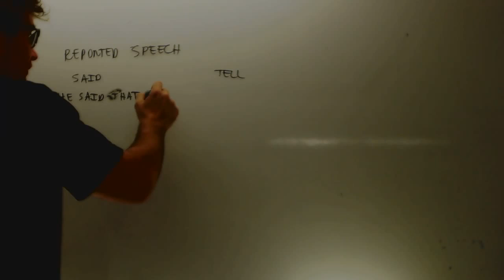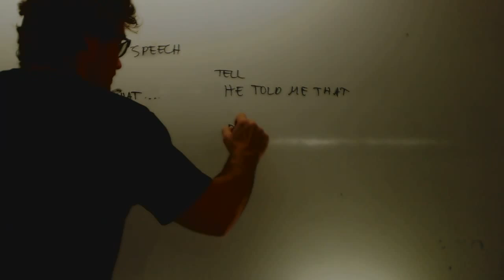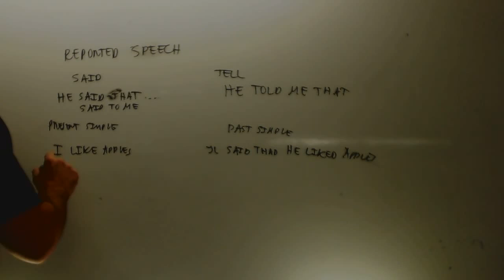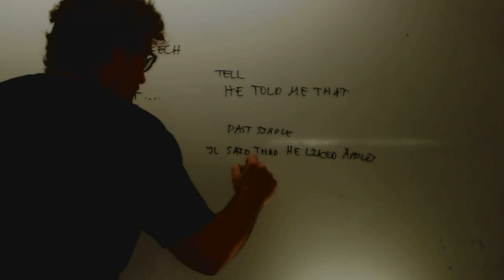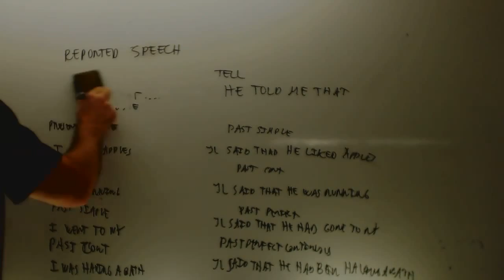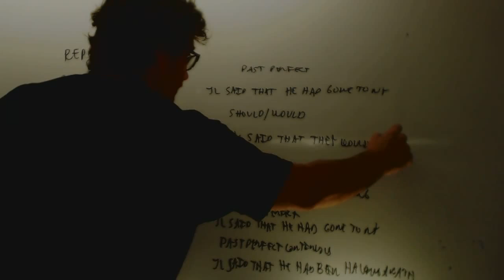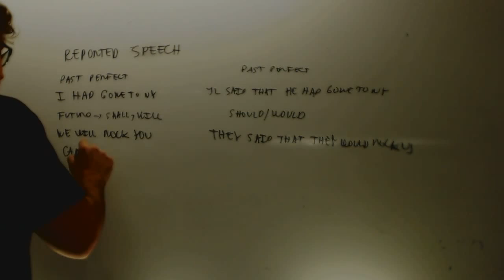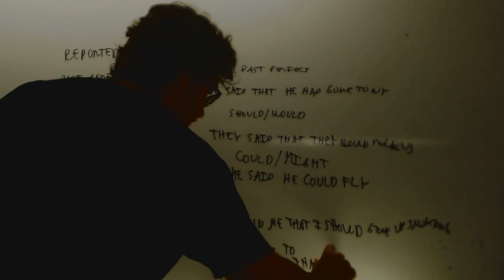Reported speech verbos Ingles 2 Bachillerato Academia Usero Estepona